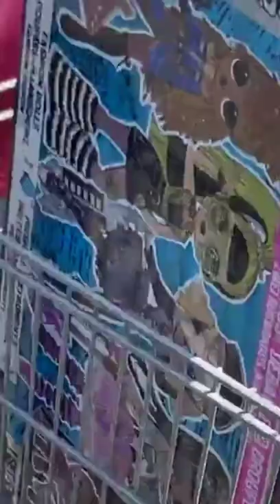Parking Lot Karen Assaults A Black Woman.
Black Journalist Get Assaulted By Karen In Walmart.